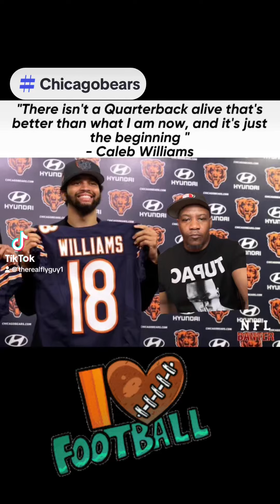Someone bout to get humbled